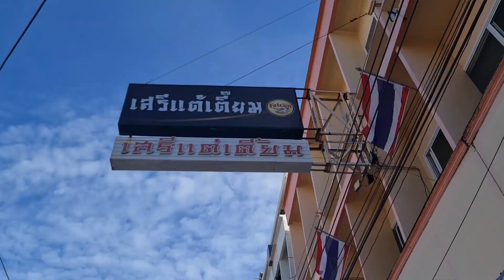40 My dad tries durian, bugs and other Thai food for the first time | Saying goodbye to my dad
Join us as we explore some 'different' Thai food like durian and some deep-fried bugs!

We are Mon and Maayan, living on a beautiful island called Koh Lanta in the South of Thailand and in this episode my Israeli dad who lives in The Netherlands visits us. We take him to a fun and busy Thai food market to try all kinds of things that he never tried before. Mon, my Thai husband introduces durian to my dad, the King of fruit of Thailand.

Will my dad like it?

and also follow Mon on Instagram or Facebook

Mon & Maayan